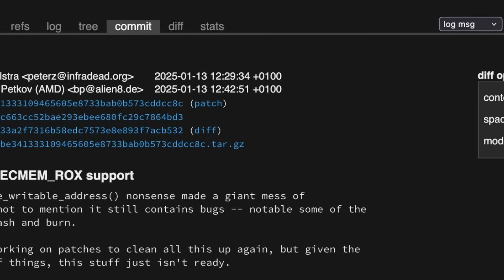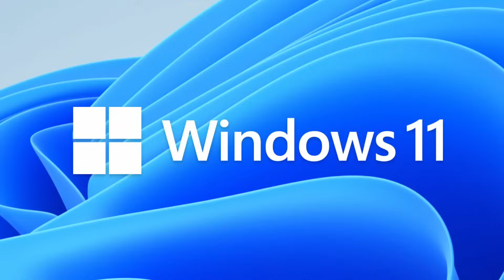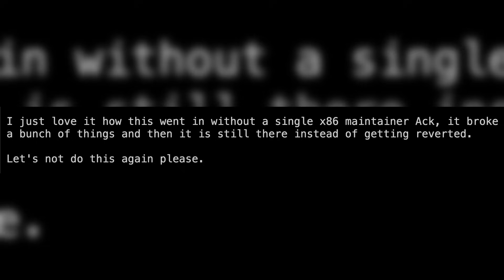Linux Developers scramble to solve last minute bug for Linux 6.13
In this video, we take a look at a bug that was introduced by a Microsoft engineer into the Linux kernel that had to be patched at the eleventh hour before Linux 6.13 is released. Did they come to the rescue like John McClane and get it fixed in time? ... yea, they did!

Chapters:
00:00 Intro
00:19 The intended functionality
00:54 What went wrong
01:33 alright now Microsoft
02:04 the plan
02:27 There's something else though
02:48 What the Ack?
03:16 Why Open Source development fascinates me
04:26 Linux 6.13 on TWIL